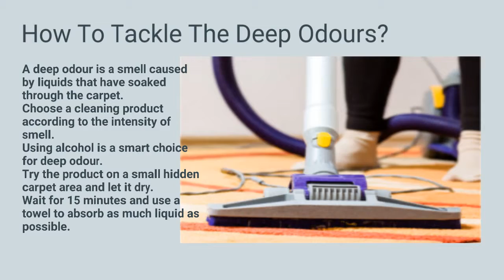Easy Ways to Get Bad Smells out of Your Carpet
Carpet often capture bad odours and hold onto them for a long time. These bad smells can be removed, but the amount of time and effort it involves largely depends on the intensity and type of the odour. If the scent is strong, you will have to repeat the odour removal procedure numerous times.

And whenever possible, try to let in fresh air as it always helps to accelerate the process. Additionally, the proper cleaning of a carpet is essential to get the bond money back. Thus people usually contact a reliable bond cleaning company in Brisbane for cleansing their carpets.

If you decide to do it on your own, you need to keep a few things in mind. Whether it is surface odours or deep odours, you need to find a solution accordingly. Here is what you can do.